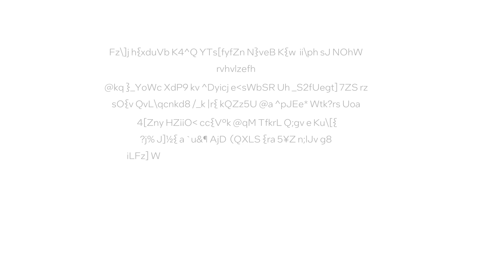Chips & Salsa Episode 32 - HammerScope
In this episode of Chips & Salsa, Jerry and CRob talk to Yaakov Cohen, Arie Haenel, and Yossi Oren about "HammerScope", a new research project demonstrating a method of observing DRAM power consumption using Rowhammer.